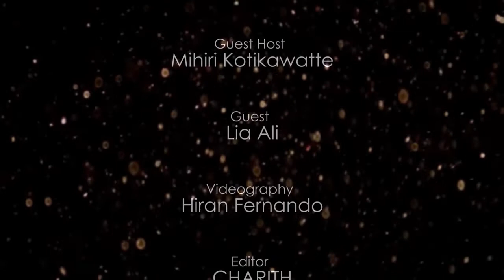Interview with Aliah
Coming to you from our C2F Channel, we want to introduce the prodigy child Lia Ali, daughter of smooth crooning R&B legend, Ali Woodson! With her debut album releasing soon, check out our exclusive interview with her only found on our you tube channel!